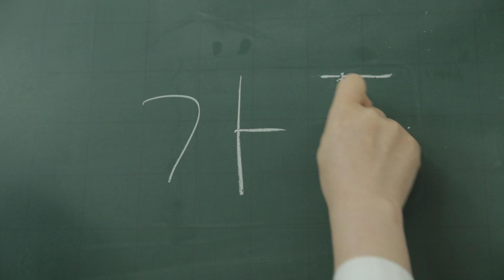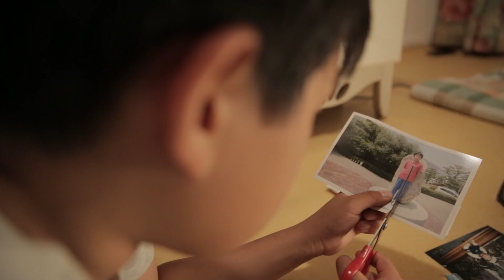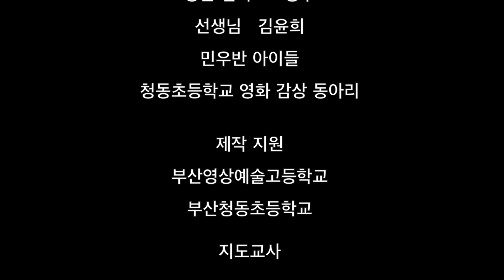고자의 선택 단편영화 [안녕 엄마]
2학기 수업시간에 단편영화제작을 할텐데
소재는 자기 경험에서 출발하는 게 좋을 것 같아
이 단편영화는 샘이 지도한 영화 중
샘이 제일 좋아하는 단편영화인데
그 이유는 시나리오가 학생이 초등학교 때 겪었던 일을
거의 그대로 영화로 옮긴 거라
진정성이 느껴져서야.
너의 너희가 경험했던 것에서 출발하면 좋을 것 같아